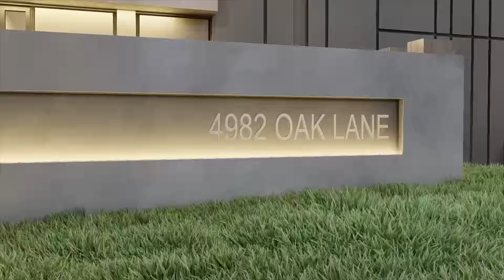Stand 4982 - Steyn City